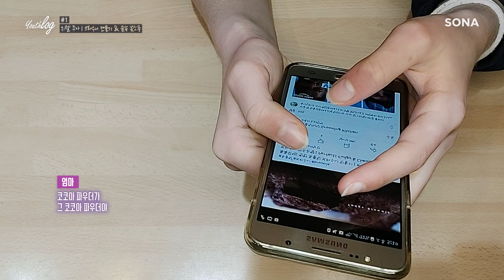📺ep.4-1한국인?!영국인!? 영국 봄나들이 브이로그 😍브라우니 VLOG 유스로그​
👀 Timestamp.
00:00​ intro
00:13​ 주아 | 봄 나들이

소나랜드 4화에 드디어 등장하는 뉴페이스는 누구!?

유튜브 댓글로 감상평을 남겨주세요!!
추첨을 통해 소녀나라 포인트를 선물로 드립니다!!

이벤트 상품
2명 소녀나라 포인트 1만원
3명 소녀나라 포인트 5천원

이벤트 기간
2021/04/23~2021/04/29

당첨자발표
202/04/30